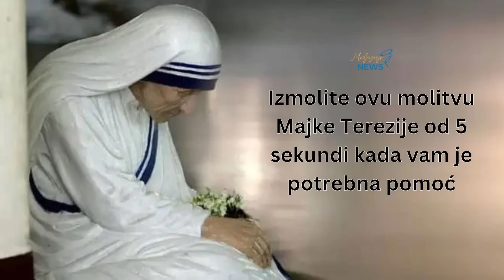Izmolite ovu molitvu Majke Terezije od 5 sekundi kada vam je potrebna pomoć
PODRŽITE NAS VAŠIM ČLANSTVOM!